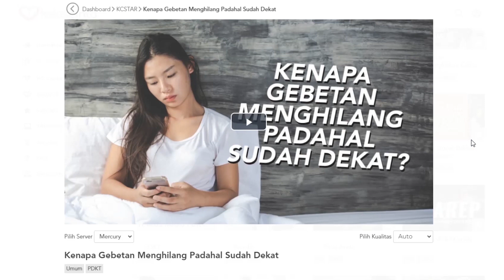Nikah Tanpa Restu Orang Tua, Bisakah Bahagia?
Kamu dan pasangan nekat menikah meski tanpa restu orang tua. Lalu kalian berpikir, apakah hidup kalian bisa bahagia? Lalu berapa lama waktu untuk mengenal pasangan sebelum memutuskan untuk menikah? Simak jawabannya coach Lex dalam video ini yaa.

Daftar KCStar dan dapatkan Video premium durasi 60 menit + Ebook GRATIS

Hubungi Whatsapp customer service untuk memesan atau bertanya tentang produk atau 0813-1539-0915.